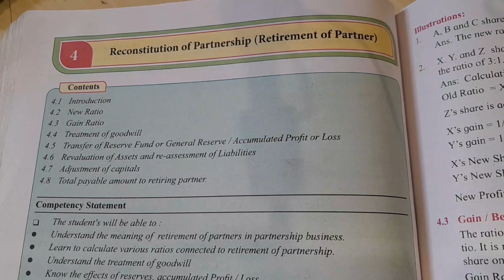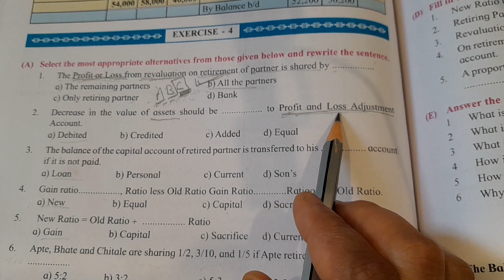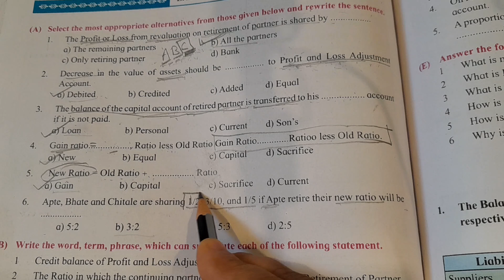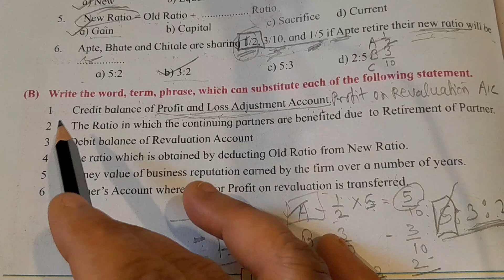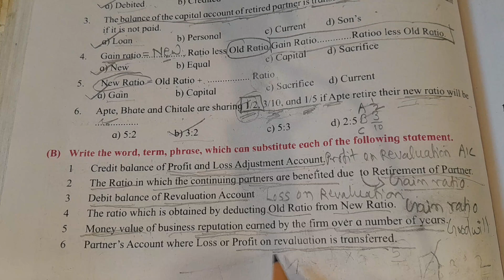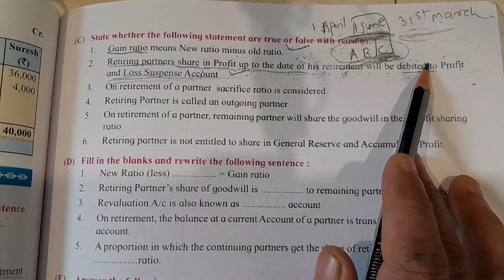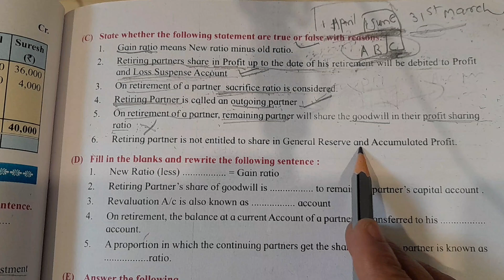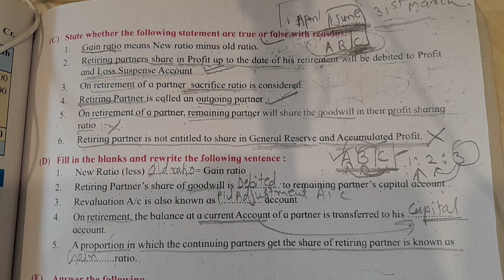Retirement Of Partner class 12/12th Commerce Objective Questions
Mahavitaran Bharti 2023-24/ MSEB Junior Assistant Accounts/ 12th Commerce Objective Questions
महावितरण भरती
junior assistant mahavitaran
mahavitaran junior assistant Accountant syllabus
mahavitaran bharati 2023-24
mahavitaran bharati junior assistant Accounts
mahavitaran bharati junior assistant Accountant
mseb recruitment 2024
mseb junior assistant Accountant
mseb junior Accountant
important topics for mahavitaran exam
mahavitaran bharati 2023-24 syllabus
mahavitaran syllabus
mahavitaran bharati commerce syllabus
mahavitaran junior assistant exam questions
mahavitaran account lecture
mahavitaran bharati 2023
mahavitaran bharati 2023 bcom
mahavitaran bharati 2024 commerce syllabus
mahavitaran bharati 2024 junior assistant Accounts
mseb account vacancy
mahavitaran batch
mahavitaran batch bcom
mahavitaran junior assistant Accountant
mahavitaran junior assistant
 Accountant Post syllabus of commerce
Accountant papers topics
mahavitaran junior Accountant
mscb junior Accountant syllabus
Mahavitaran new updates
mahavitaran exam
mahavitaran bharati 2024
महावितरण junior assistant
महावितरण भरती 2024 syllabus
महावितरण भरती2024 junior assistant
महावितरण विभाग
महावितरण भरती junior assistant Accountant syllabus
महावितरण भरती 2024 junior assistant exam
mahavitaran
mahavitaran syllabus of commerce
 महावितरण विभाग
mahavitaran junior assistant updates
accounting Concepts for class 12
accounting Concepts in marathi
accounting Concepts in English
basic knowledge of Accounts
basic knowledge of commerce
important accounting Concepts
mahavitaran bharti 2024 junior assistant syllabus
mahavitaran bharati 2024 junior assistant Accountant syllabus
mseb bharti 2023-24
mseb bharti junior assistant Accountant syllabus
mseb bharti junior assistant Accountant
mseb recruitment 2024
mseb mseb junior assistant Accountant exam
mseb junior Accountant batch
mseb bharti mcq questions
mcq series for mahavitaran
mahavitaran exam important questions
mahavitaran Bharti important concept
mahavitaran junior assistant Accountant mcq
important questions for mahavitaran
important questions for mseb exam
mseb bharti important questions
junior assistant Accountant batch
mahavitaran bharati batch
what is Reconstitution
Reconstitution of Partnership Firm
meaning of Reconstitution
calculation of gaining Ratio
calculation of sacrifice Ratio
calculation of new profit sharing Ratio
class 12 chapter 4
12th commerce chapter 4
Retirement of Partner
Retirement of Partner objective Questions Discussion
Retirement of Partner objectives
basics of accounting
12thcommerce accounting
12thcommerce account
12thcommerce maharashtra board
Retirement of Partner in marathi
Retirement of Partner in English
accounting class 12
commerce Professional knowledge
commerce Professional knowledge important questions
Retirement of Partner by V Commerce Acadamy
12th class accounting
12th class accountancy
12th class account chapter 4
Book keeping and accountancy
Book keeping and accountancy  class 12
accounting Concepts
mahavitaran exam series
important questions for mahavitaran by V Commerce Acadamy